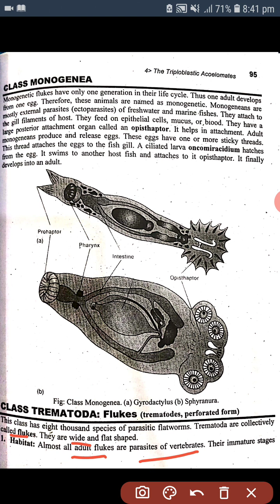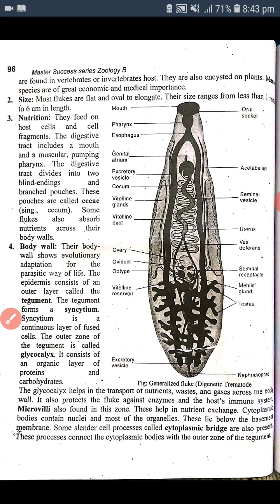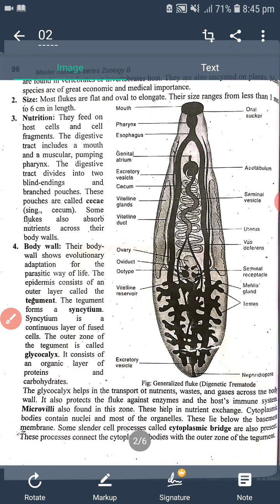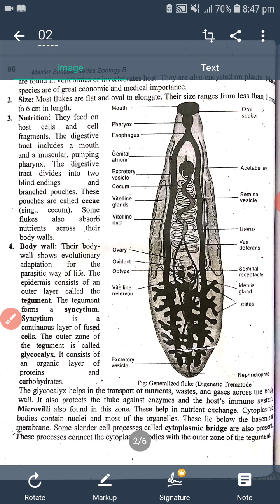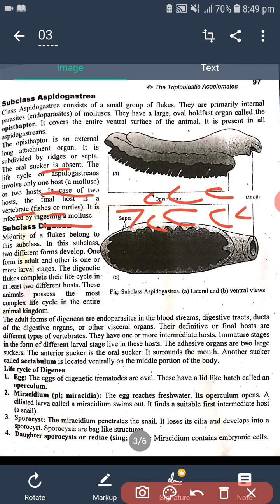Class Monogenea and Class Trematoda (Subclass Aspidogastrea)